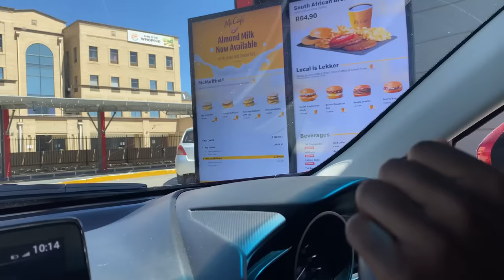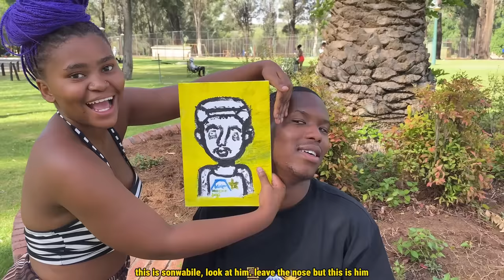PAINTING THERAPY SESSION WITH 8 GIRLS ( GIRLS NIGHT EP 3)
Check out Sonwabile on Kick!💚😈